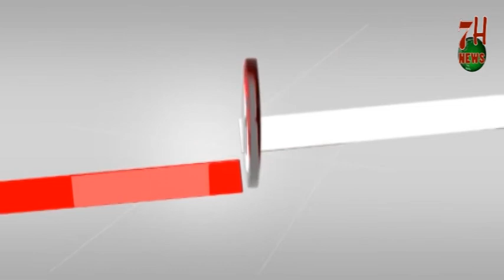I like Dilip Kumar and Hindi Movies Said Dubai Citizen Sohail al Zarooni | 7H News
Join this Whats app group for daily updates but remember join this group only if you are a silent reader if you post unnecessary Images or Videos You Will be removed...

Click On This Link to Join Official 7H NEWS GROUP Thanks...

Introducing 7H NEWS ! - Welcome to all. "7H NEWS" is one of the channels of this Network that Broadcasts its Programs in Urdu language. 7H YouTube News Channel Dedicated to Presenting a Unique insight on the Political world Through Exclusive Interviews, Breaking News stories, Entertainment, candid Encounters with Political Leaders, Movie Actors and other Important Personalities.